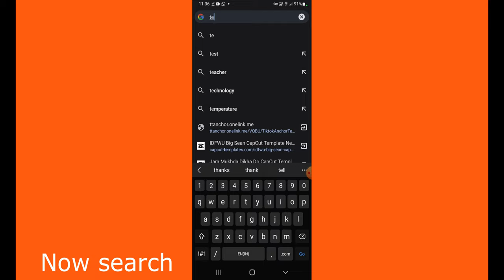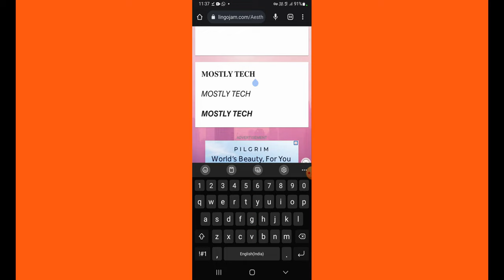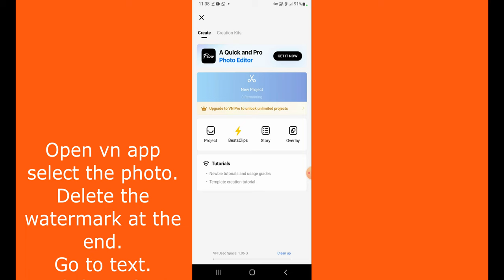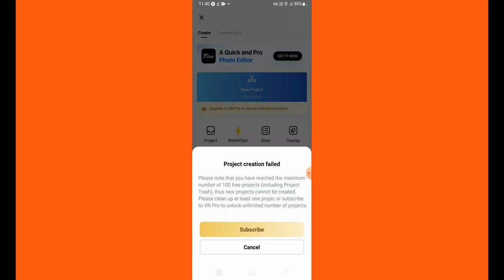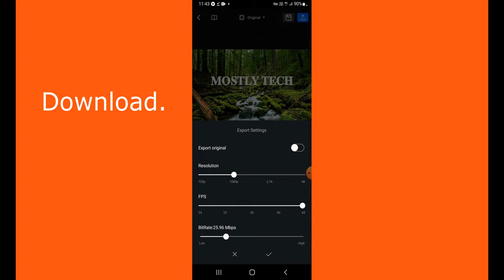Viral Jungle Name Reels Editing Tutorial | Viral Name Art Video Editing | Without Capcut app.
insta stories
instagram story
aesthetic instagram feed
birthday post

instagram happy birthday story ideas instagram new post story